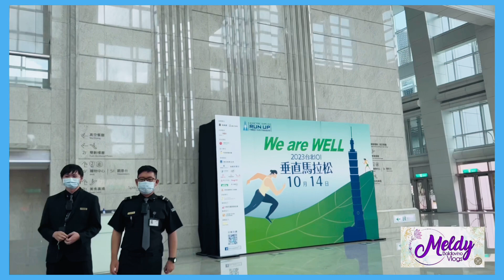Window Shopping At Taipei 101 Luxury Mall //Meldy Baldovino Vlogs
Taipei 101 Mall 台北101, located within Taipei 101, the Taipei 101 Mall gathers the world top brands to create a high-end shopping experience.

At 508 meters high, Taipei 101 is the world's tallest energy efficient building. Awarded a Leadership in Energy and Environmental Design (LEED) Platinum certification for its design and energy efficiency, 101 is exemplary when it comes to electricity use, garbage production and water consumption.

Taipei 101  houses offices, restaurants, shops, and indoor and outdoor observatories. The tower is adjoined by a multilevel shopping mall.

variety vlogs,
talk shows,
Lifestyle vlog,
cooking tips,
food tips,
food reviews,
travel and adventures,
reaction videos,
shorts videos,
prank and challenges,
unboxing vlogs,
live streaming,